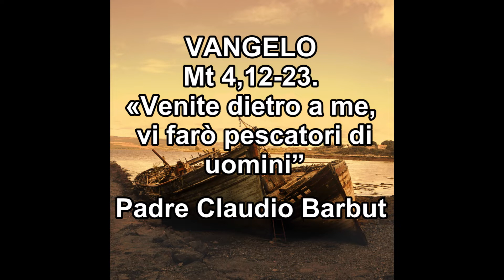Missione Ruah VANGELO Mt 4,12-23. 26-01-2020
Missione Ruah nel mondo
III domenica tempo ordinario
VANGELO
Mt 4,12-23.
Venite dietro a me, vi far pescatori di uomini
Padre Claudio Barbut